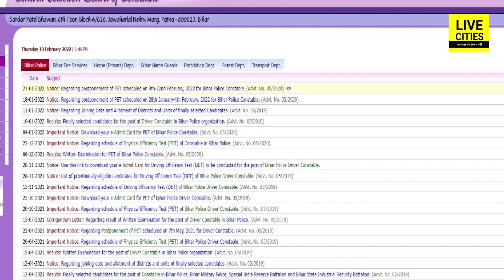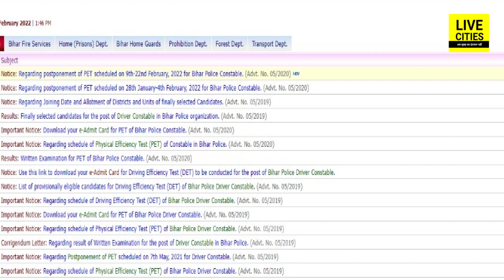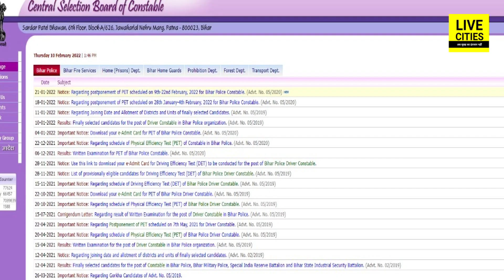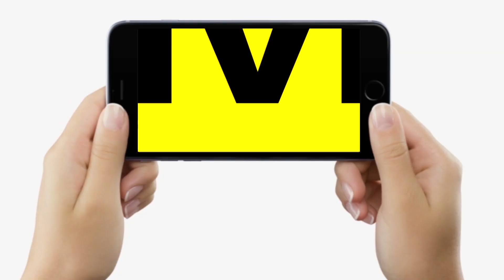CSBC Bihar Police के होने वाले Written Exam के लिए जारी हुआ Admit Card, जल्द ऐसे करें Download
CSBC Bihar Police के होने वाले Written Exam के लिए जारी हुआ Admit Card, जल्द ऐसे करें Download | Bihar News | LiveCities